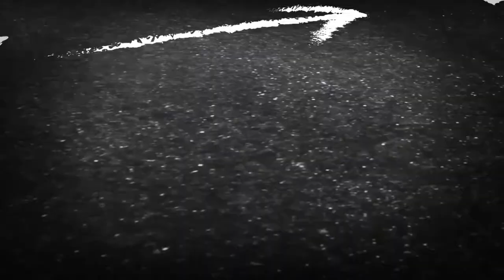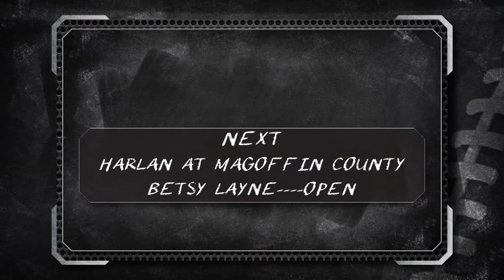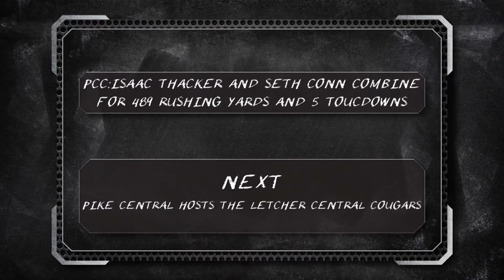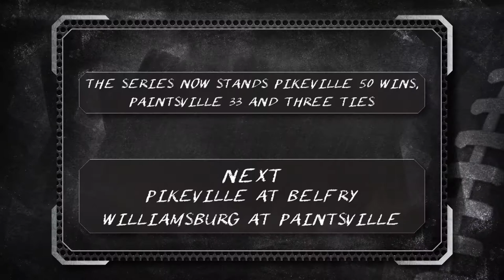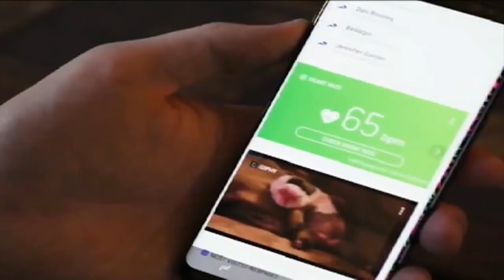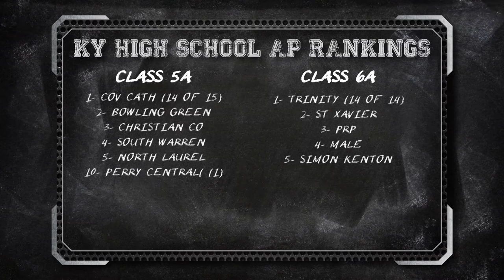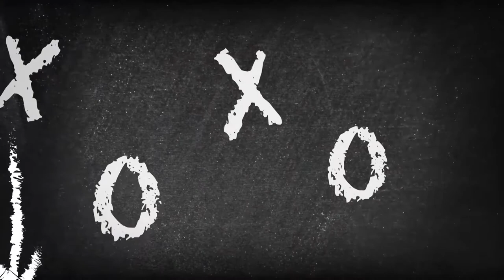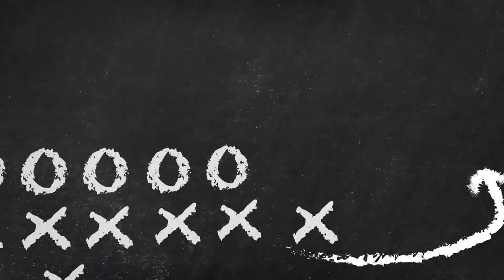ACQB WEEK 4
Armchair Quarterback is a weekly high school and college football show spotlighting local high school and college football action in the mountains.